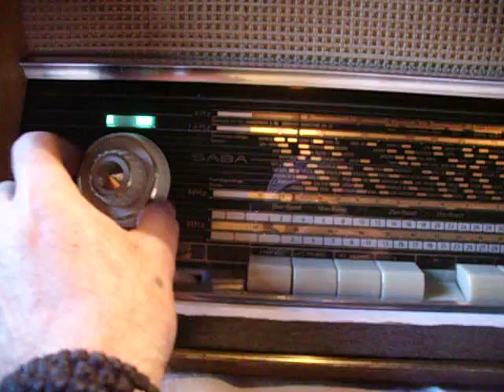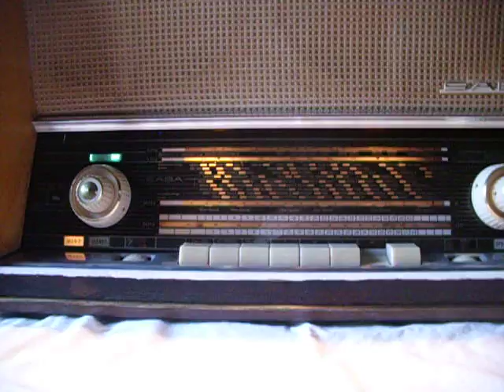SABA Wildbad 125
Country:  Germany
Manufacturer / Brand:  SABA; Villingen
Brand

Schwer & Söhne, GmbH
Year: 1960/1961 Category: Broadcast Receiver - or past WW2 Tuner
Valves / Tubes 6: ECC85 ECH81 EF89 EABC80 EM84 EL84